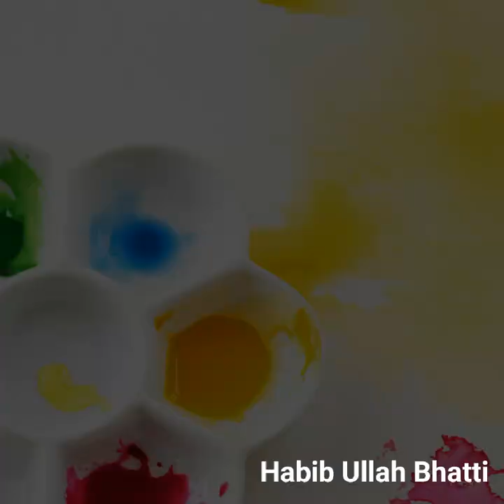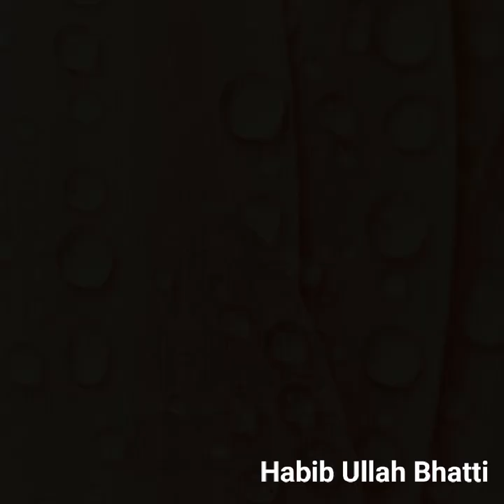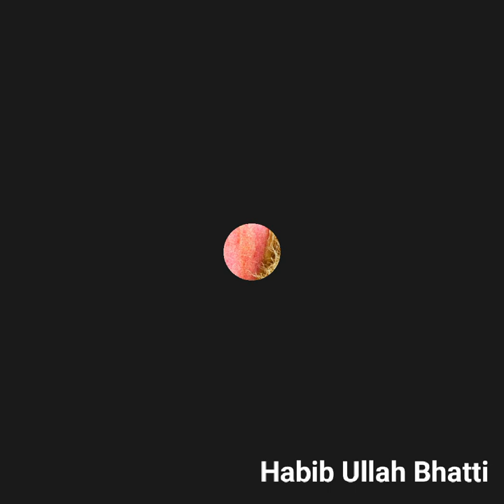حضرت محمد صلی اللہ علیہ والہ وسلم کا حسن جمال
Habib Ullah Bhatti